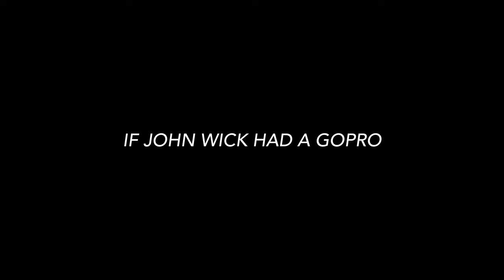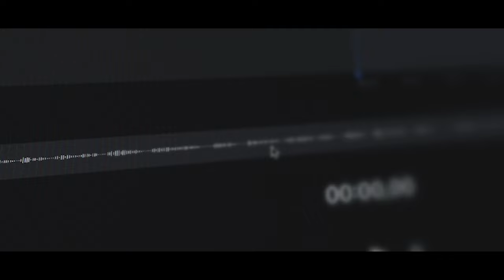If JOHN WICK had a GOPRO - CHAPTER 2 | John Wick Fan Film | Leiram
Stay safe, and take care of your mental health🤍
- Daniel & Marcel

Music used in this Video:
Track Name: Waiting for the Birds

Genre Music: Movie - Cinematic - John Wick 4 - Soundtrack - Film